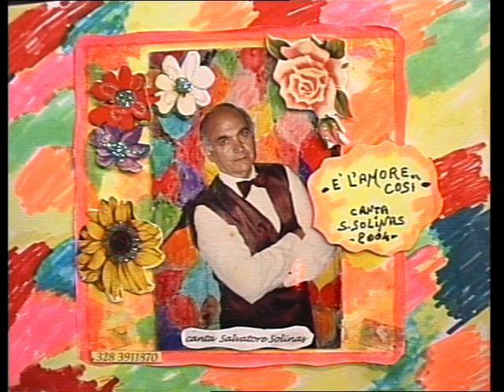...E' L'AMORE COSI'...reg. 2004.